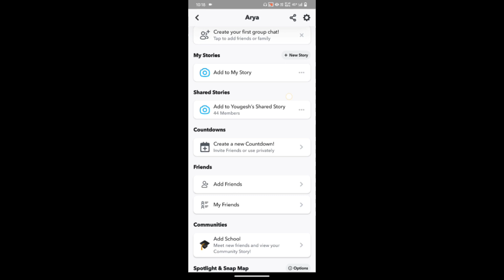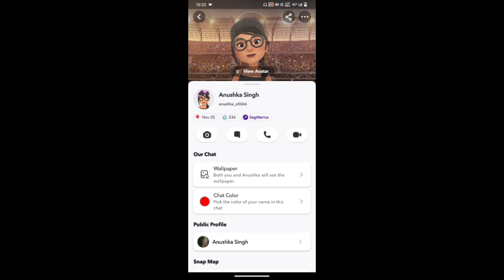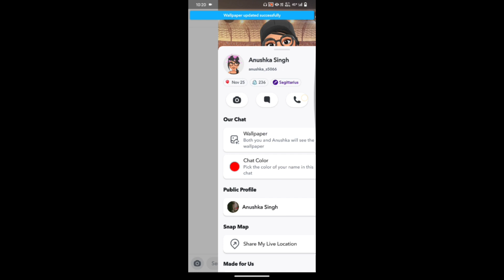Snapchat par chat wallpaper kaise lagaye, How to set snapchat wallpaper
snapchat par chat wallpaper kaise lagaye |
snapchat me chat par theme kaise lagaye

Your queries -
snapchat theme change
how to add chat theme in snapchat
snapchat par wallpaper kaise lagaye
snapchat me theme kaise change kare
how to add chat wallpaper in snapchat
snapchat ke chat par theme kaise lagaye
snapchat ki chat par wallpaper kaise lagaye

Your queries -
snapchat theme change

Snapchat par chat wallpaper kaise lagaye, Snapchat chat background change kaise kare, Snapchat chat wallpaper free, Snapchat chat wallpaper not showing, Snapchat chat wallpaper option, Snapchat chat background change,

Snapchat Chat background Change kaise
Snapchat chat wallpaper not showing
Snapchat chat background change
Snapchat chat wallpaper option
Snapchat change wallpaper kaise lagaye
Snapchat chat wallpaper

Your queries -
snapchat theme change

Snapchat Chat background Change kaise kare
Snapchat chat wallpaper

Your queries -
snapchat theme change
how to change snapchat chat wallpaper
snapchat me wallpaper kaise lagaye
Snapchat par chat wallpaper kaise lagaye free mein
how to change snapchat chat theme
how to change snapchat chat background
How to set wallpaper in snapchat chat without subscription
how to change chat background in snapchat
how to change chat wallpaper in snapchat
how to change chat wallpaper on snapchat

Owner.